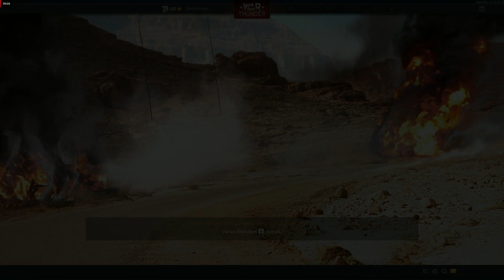Cantera dorada mapa nuevo War Thunder